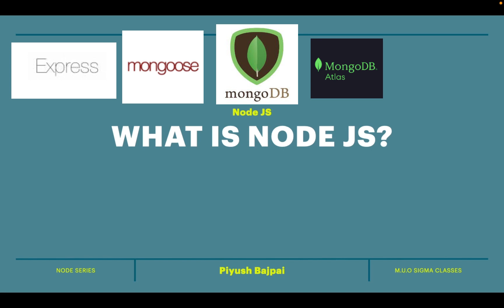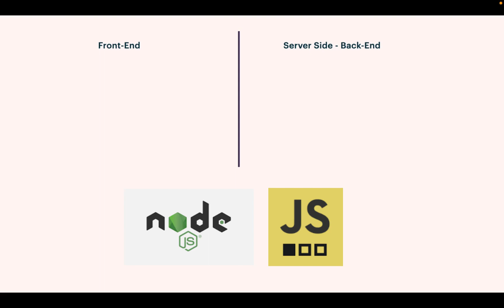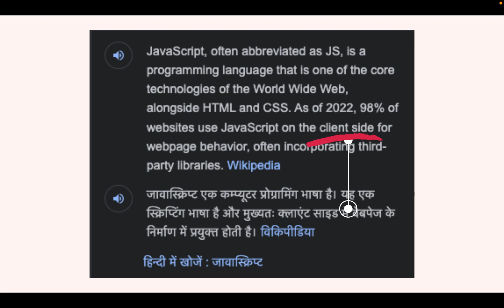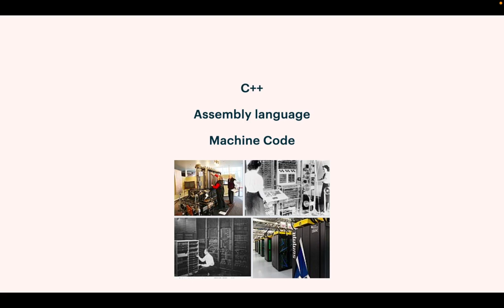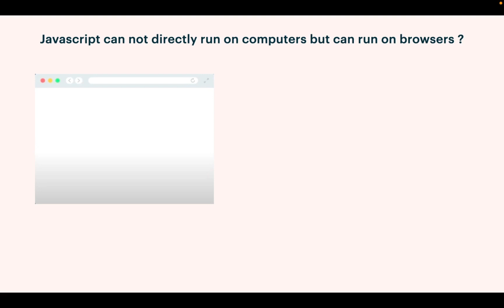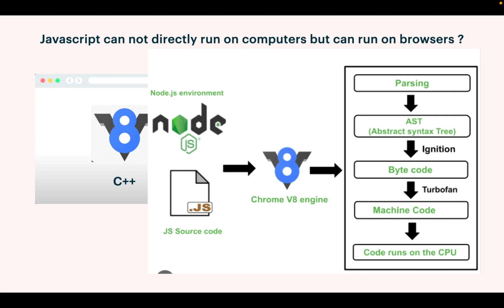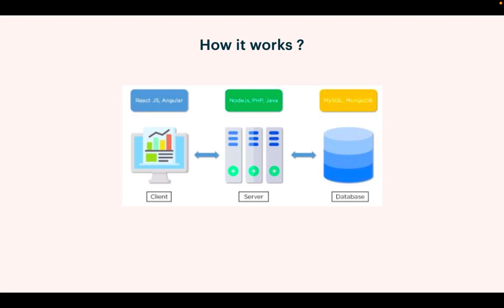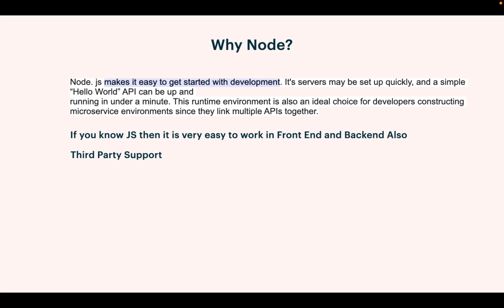#1 Node JS | Complete High Level Understanding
Hi guys , in this video i will explain high level of understanding on node js.
why use node js ?
how js and node js linked?
if js is used at client side then how we can use at server side?
How node js help to run js at cpu layer/server layer?
what is v8 engine ?
how v8 helped us?
node js wriiten in c++?
v8 also written in c++?

Ye sare question k ans apko milenge is video main. i am sure aisa detailed video bohot kam logo ne banaya hoga. i hope iss video se aap sabko bohot help milegi.
Thanks
M.U.O Sigma Classes